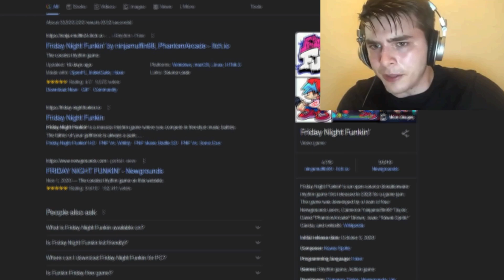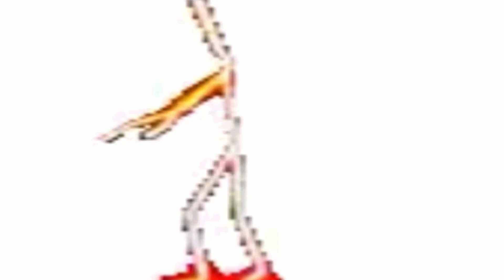POV its your first time playing fnf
This is your time playing fnf?